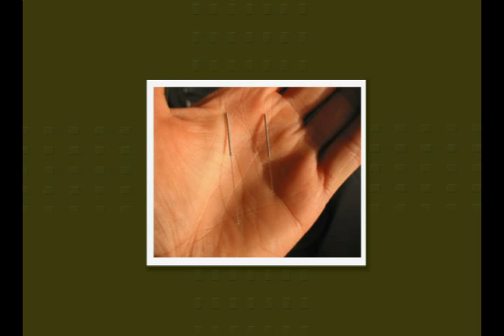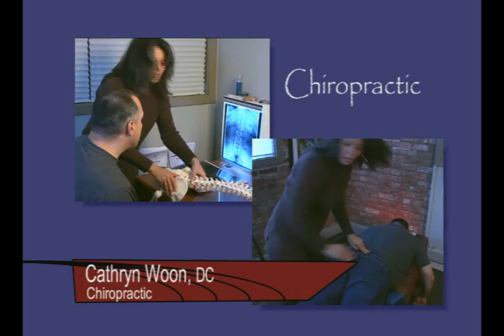Woon's Healing Arts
A promotional web video for Woon's Healing Arts from A.C.T. Video Productions.